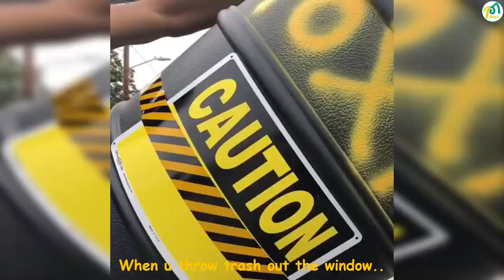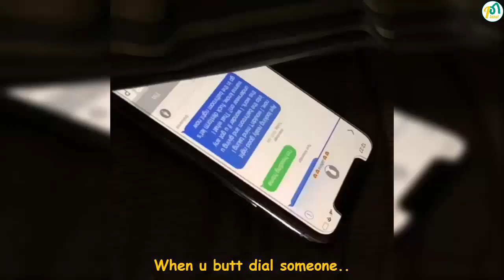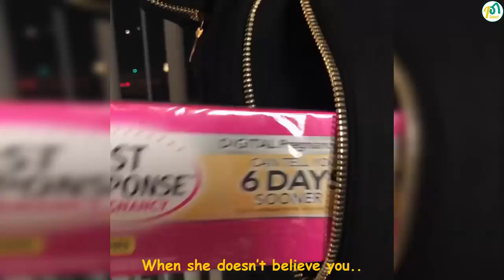Funny Adam Waheed Instagram Videos | Best Compilation - Vine Planet✔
Enjoy Funny Adam Waheed Instagram Compilation